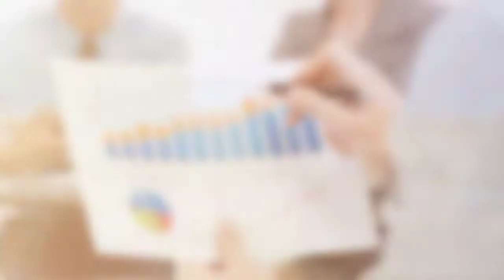Top Sector of Strength - Business/Financial Services